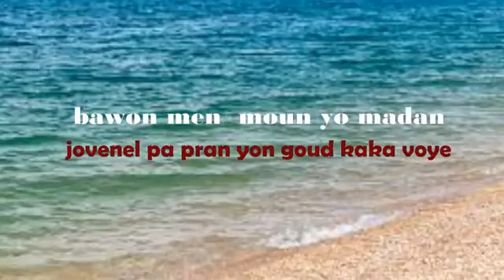REZON MISTIK KI FÉ MARTINE MOISE PAT PRAN YON GOUD NAN MEN LETA POU ANTÉMAN